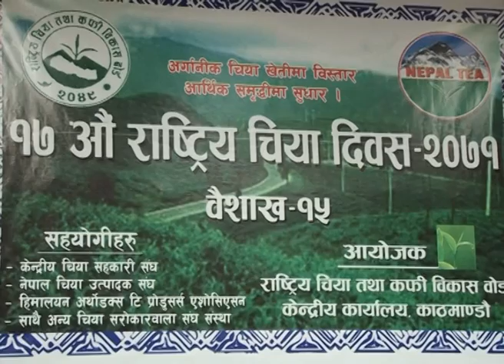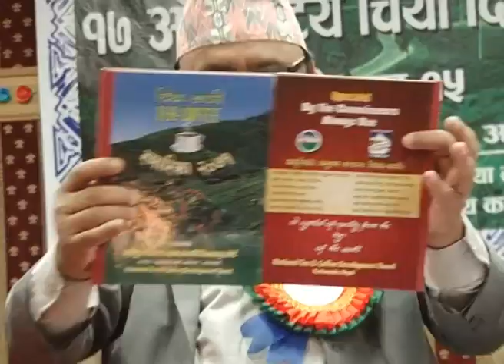17th National Tea Day 2071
17th National Tea Day 2071 cover by Saujanya Media in Nepal Television, Kantipur Television & News 24 Television in different programs